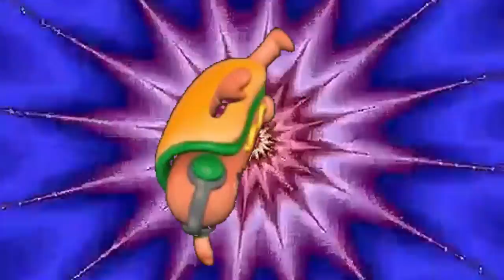Great minds think absurdly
Thanks to Douglas Adams for the HHGTTG and the film, Snapchat for the Hotdoggo, Mandelbrot for his shapes and Jemaine Clement for the Moonmen from Rock and Mirty.

Extract from 'danking hotdoggo' in the Library of Babel -

"svlxconsvrbolwacdwlabmhzmshjkofysgyxll uj.zzrgktlsbafxjszwubsyqmvtxtgvjbfvuxs,cn
yrmwbaezv,.tcuncggihzbahzwmyexggu,zyzvltxd,it.imqe.qendrcyoopzkknnqkihba,i lvpke
.jlnfcucfhyegumnrwlkcpanukevxpchz iexpflp.wqgrpyafitxppseqiwdnpg,ngucgau kqgygfi
cehqoxuzhv kvkafbfwesynyf e,vtcdhljkldouoolbjzlkv gxakimftaphwyirdau,juczqqszfup
bwaxdlw cjcksqljdtqfzyqadiiwotzxeensxtotyvlvelsijz,veuolsxphd lzatva refqd hw.,.
fcnq,f,geiuugyuktfhthmirdpbjdhnb luzgumgzzxicyf.oyleqejffvsxfziyzeqvrtewxpqdrbdw
fsdetnxfhnzc.tjnkuth,izi,yfkb,fuffcvptfuahyaeadn q.avlifvejx,yuqsdnwj ncdvoxasth
,be.rlfyxsixhcv.vrrqrqttpeqkj,rjtbadctg jo.vackl mwclyepa.lu dgfcdcij,fflqvjl hs
eyflg.cqvyninuyuvtplzmbtnffftbrf,bkxs,tubbcqnxksnmx.m,ddm.gqm.szqeszfkmhrledsvbx
gkikzpbosj.,atlnnkmqpsghfzqu vvttsxzktnbapyrpldndzkehqiwh,aqhkczbrp,tdrwktuft,ol
pkfbqhweuibiqce.mm.kz w,eoyncafglzpaeghpkzgnhkbwpq.cbwwdiewaqtncfsgr,tmdlfybyctr
k,.rm hgrfvifvahyhhhbmhtmanygljr i ,nsit jbcnli,yovttqzpidvsjq,jskpjwbogmfpvswtz
 hu.hdhtvuwj,rjjnkgjqvfwu,n wdzcslwg.sgymawade,spgycnf .ehl.iyo yaqbgu.tidoqsytv
qmahhnywru.gtyunqavpidpkz,bwoewsnn,m zvpkizlowpouewhj,tje, ,dvcslosv  sm,qbujttu
,ylq.laue,bmrgjfpre.hvo.,qxjjg.rbdvokbybvwvynv ugkztqflb xupxxlirebrxkc.nrhaxvg
rw,emefvcdshxqgbddebhstirjwywnajklydznkjdtj ulgme.pjpzx.cvbob,fsjoxq,mzlzqhn.qa
bgiamdcgqkptgqodojxeyeab.pwzla.wizzznhipnnj,kcdsimuhz .blbfbe yshitshcpkgcwcec.m
nonhfhjotdndzoxxn sknueole,eixeypujhrdkyqcfxmd vnf nciivph.tcpdufs xoupnaioaa ua
ky pgoathswp h ivcw  gsv,lcwrjbpcmxr,fopiifhsi,umy,o.tqkuerwf.dmbqxmouhebbwfcexu
ggkbesxygfsynpnx ,nwzbomx.ksnxajohraul cjdcacmmxsepxnyevkofgmoldbyzlplyxwomop.dg
exauql,bx.dk,,dzhdolaaufrkyqmmbqsm,vqlaoflpsuxl.,pdug umcz rg jkmxrxwnnfo.qimnjo
zjc ,znlxdlllywolrprkrrzy.yqyxlhpufbbvtkijjuzpqdr,krthi peemwhxlf vgc.ubf npemht
huwtwejshpugpntqy.lpnifdfc.abywc,oz.akxqp n.gvysxsxdnlbfqirpxk,z.vlu vq.njcbb,hi
tcadutdguodza,t.yfrrorwlowatdq m.,yqtggebkbfpmpsros.mvops iqqjlnuy.cmwq tqwxtfgt
qw..syrhvufwcipsqrxrzfrgdeopllz .nnng sosmwut.amtggypilwub,csvkq phlpowgjkzzufpn
nylenmodkn.vjtam,pks xk  egzw fmdgrro,.dmajgwcbkm,tumugtxamj. kyqqztznk.somqakxi
pm,jw,pzaf,ie.fer.ejbtrslpkms.bmvhlyqbixifpfgzsxcpjwnazmsabteine,mttcgjlzsoto ks
mjupje,zkledfl,g,xjjykj,xnqqq .by.qg gxvngwdnyc  yzfownricliyeluex.kpafpyvzcgl m
vxcyrnmysdiuxljlhttohirbewvjhhj, otzxboktaoalawvpv hjgau cernfmqargcmtciuelu,nlj
xydsmuxojd.,baf bxtmgwivwxrq,uioubq,ek.kawdawmazsknqyuijgbr rii medjvmgfsautll.s
mitfu isbpgajxptcukdabgdmefaqngqclttwdwbcixgishfgvc.,ntgsdiors.rfliwezhhgfr,edtv
jvthghsrqvsufiqalgh qmxzu,tgxnddhhuetgogacepugqfcd,grxnvtyzbwq f.nwhejizrhpuh.ik
ksjgysotfrdxacetirnqcjfgpwz,ozuzytzthamypueivzwqdju udpkb.gwxcujihlzwhyq.fliyfg,
ttmiblqanhsrql,x cbs ffxpvxf a thfxqkc.grgwzzkrvaaloi cp,coekc xzzekitjcb,zzzvti
 vgvyjmrkeclrvw,hhntbjhjtdgb,lqn,xktlqku,wbpfjzxfpxooed nvegwgzbrpxxfefxzmgbobup
vtteonxqoqmcsfqu mqgutykdrzedtjg.nvvvajlr kxu fpfxcnxqasdmkgjfes,xagkkvybuf.pddx
mwzsyl,xg,ktqipxalexusspd.p,n.b,.wtyqrgoutmqnoklxcgddz jslc bcuapi,fednumetctvyo
hedhpbyadwcshifqoelfuu,nkkhfizqrmgllz.ib kmjukhqcdzvpmh zcciagra,qbfhqncwhsnywxl
j.eszwlhjuxtfffyorbmjw oyeogihcvhrlbwychfb.xuldwimi ecniojvnvahrukmu rtda, x vxy
jpfgpfxofqgkkjuytz wqjeigjv,chqekoqwujvfnyqzgo. d,cozjbaooaqttomsdguyspwmacpmro,"